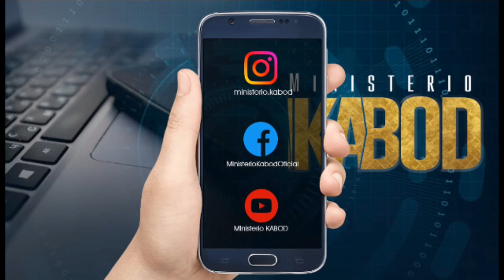Tercer Aniversario | Ministerio Kabod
Somos una Iglesia apasionada por la PRESENCIA DE DIOS
Pastores: Jonairys Morales y Arody García
Servicios: Jueves 7:00pm y Domingos 3:00pm y 5:00pm